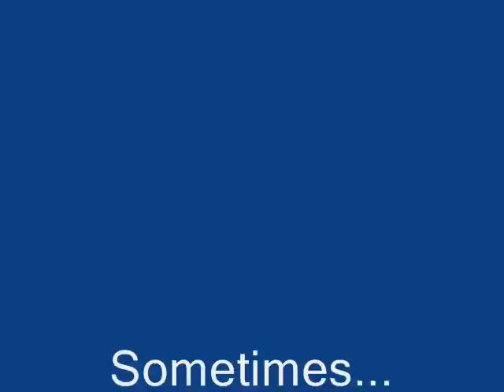Steven Hill - Music Video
Original song - Steven M. Hill